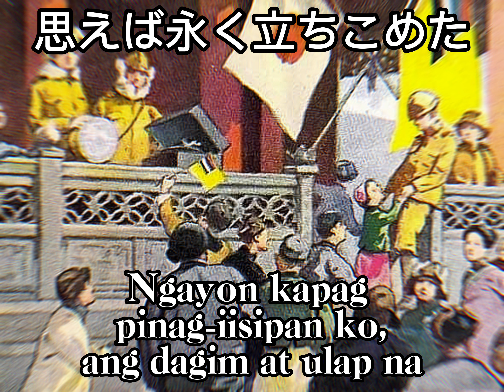大陸行進曲 - Tairiku Koshinkyoku [Filipino Subtitles]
Continental March or Martsa ng Lupalop with Filipino subtitles!